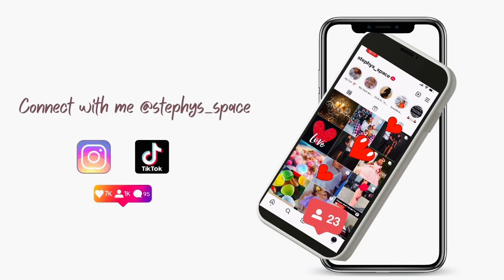FRESH CHEAP SEAFOOD MARKET IN LAGOS NIGERIA | How To Okra Soup Using SeaFood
Hi Lovelies
Today video is where to buy CHEAPEST SEAFOOD MARKET IN LAGOS NIGERIA | How To Make Seafood Okra